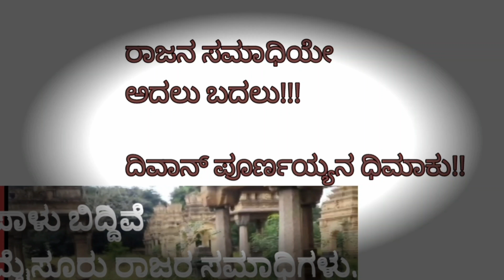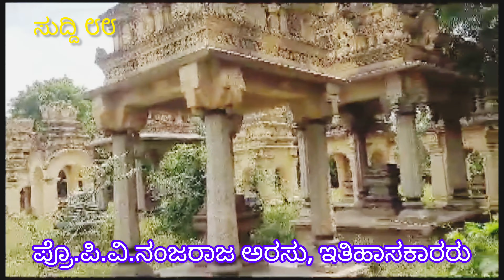ರಾಜನ ಸಮಾಧಿಯೇ ಅದಲು ಬದಲು!! ಪೂರ್ಣ ಯ್ಯನ ಧಿಮಾಕು(pro.p.v.n)